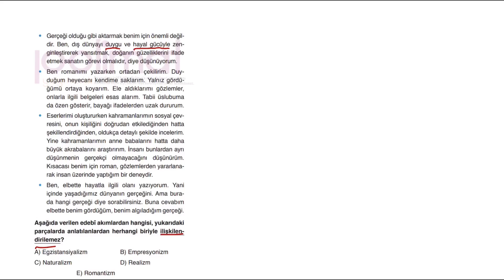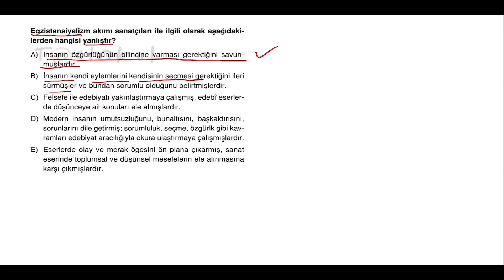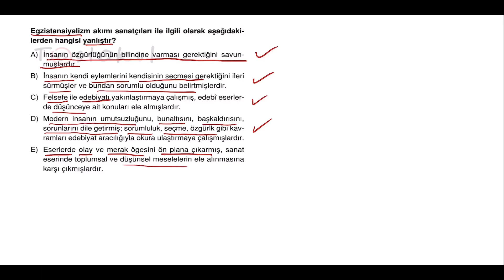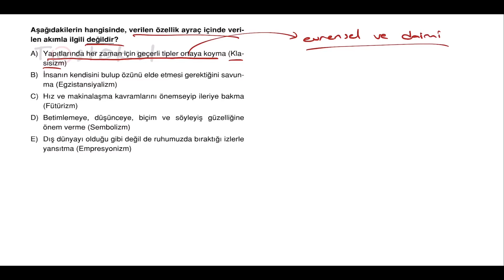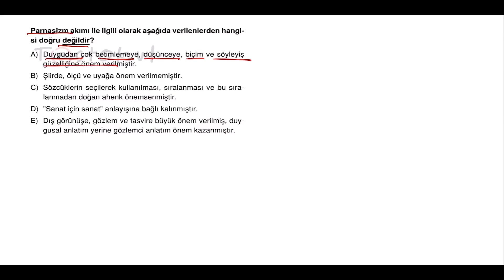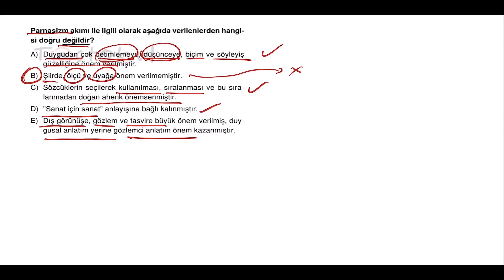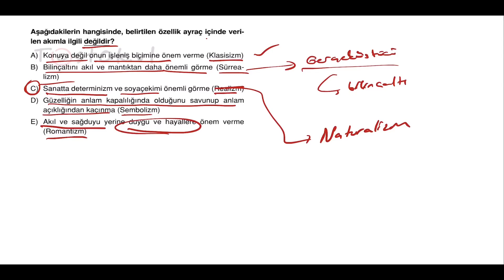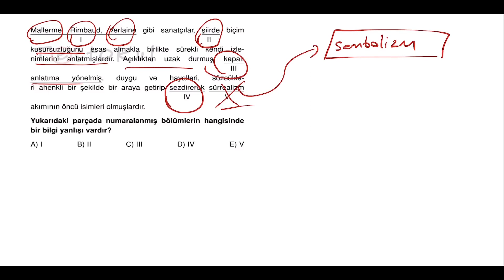POLİMAT YAYINLARI AYT TÜRK DİLİ VE EDEBİYATI SORU KİTABI SAYFA*262-263